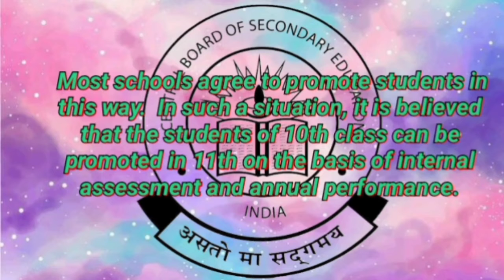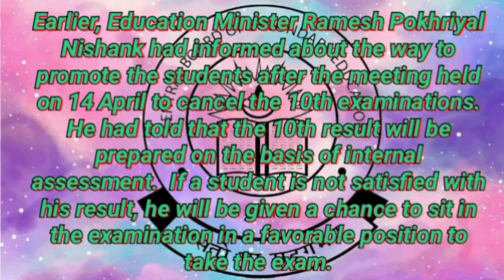CBSE Exam Updates| CBSE Class 10th | CBSE asked to the Schools how to promote 10th Students of CBSE.